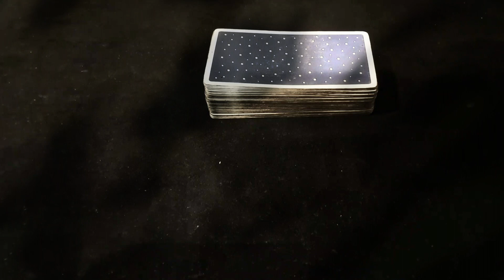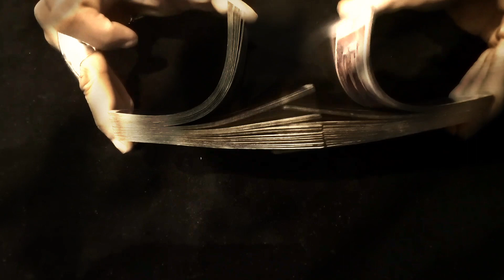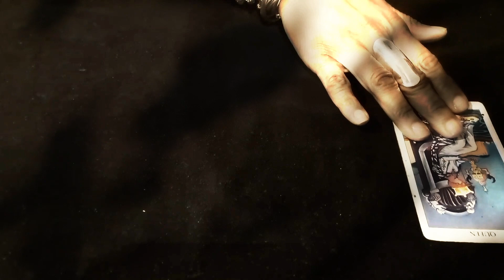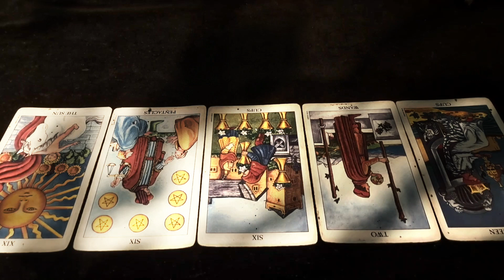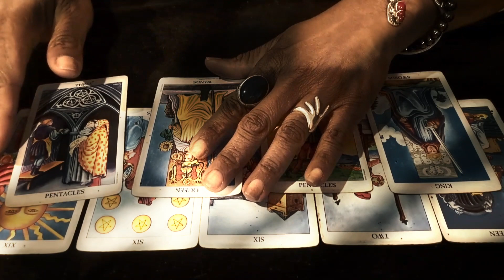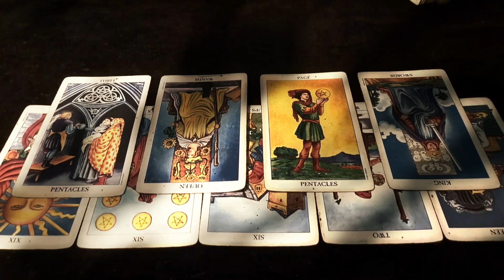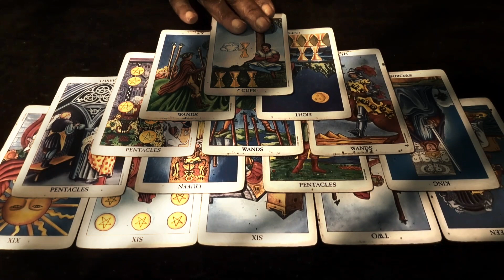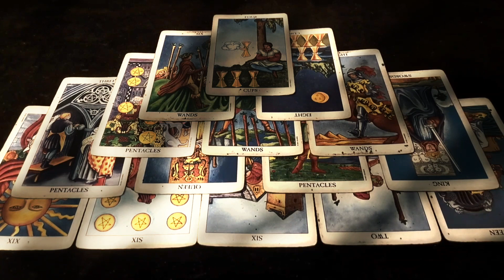The Transference Of Ill Health - A Tarot Reading From The Rider-Waite Tarot Deck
"Awaken to your divinity so that you may thrive and not just survive."